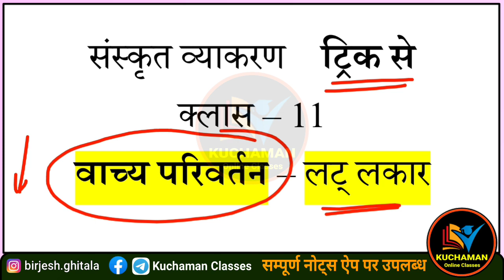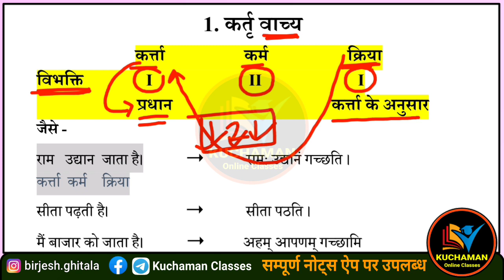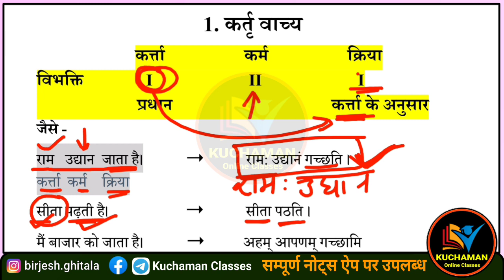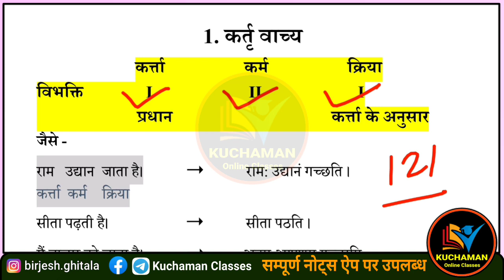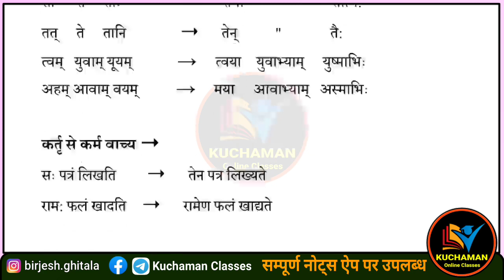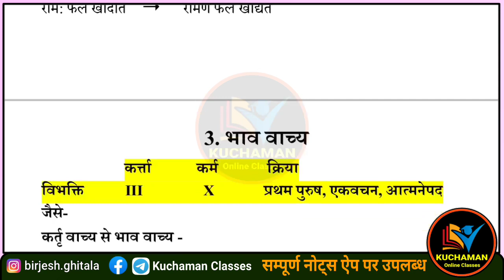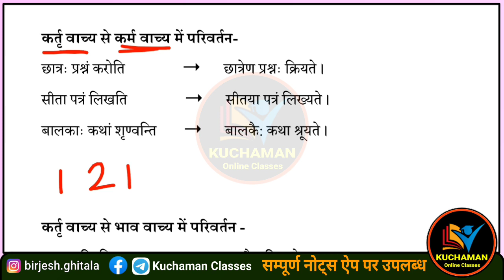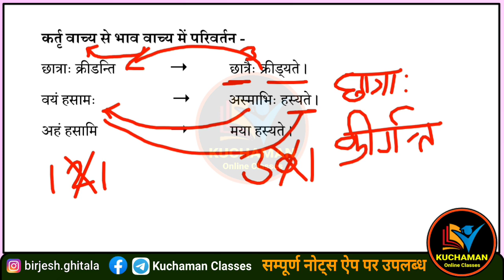संस्कृत व्याकरण वाच्य परिवर्तन । वाच्य ट्रिक । vachya trick । sanskrit vachya trick । वाच्य ट्रिक से